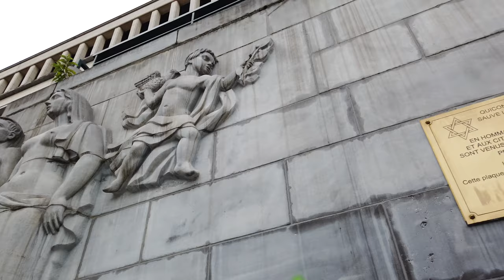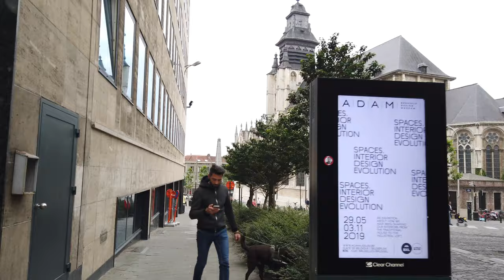Walking in BRUSSELS / Belgium 🇧🇪- 4K 60fps (UHD)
Brussels is the capital city of Belgium and home to the European Union HQ. We start today's walk in the very center at the Grand Place. This market square has some opulent buildings like guildhalls and the city's Town Hall.

There are many Scottish football fans due to a match in the city. We walk out of the inner old town to the Mont des Arts from where we have a good view of the gardens and centre. The Parc de Bruxelles is nearby and next to the Royal Palace of Brussels, which we will both quickly pass.

The streets are quieter in this part of the city. We slowly head towards the old town again after the Egmont Palace. Our path leads further down to the centre where we end the walk at the small yet famous Brussels sight: Manneken Pis.